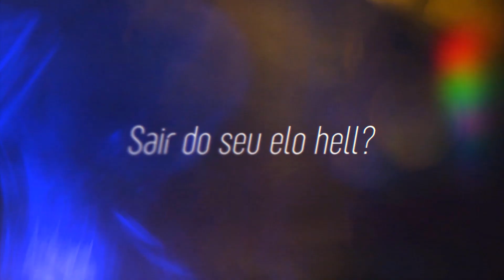MESMO ME CAMPANDO AINDA RULEI GERAL DE ZOE MID E FUI XINGADO! - League of Legends | Dark #266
Fala ai Dark aqui ! No vídeo de hoje eu trouxe uma gameplay da live onde eu joguei de zoe mid E FIZ A BOA!! Ganhei a lane phase do Yone inimigo APENAS NA MECHANICS e fui xingado.. Me camparam, mas no final das contas não adiantou. Mostrei uma runa interessante pra ela e uma mecânica diferente :)

Siga meu canal de lives!

MUSICAS USADAS NO VIDEO:

Make me Move - Culture Code